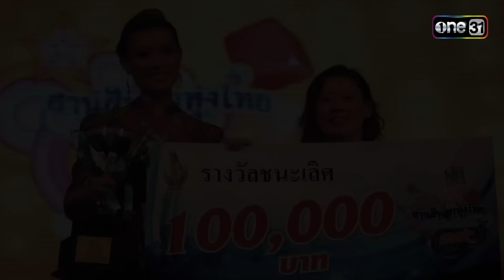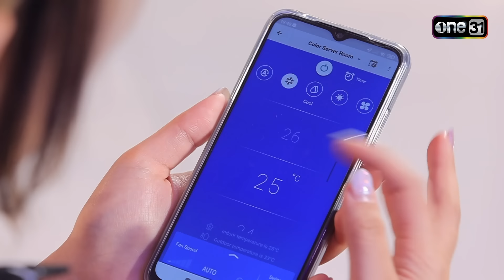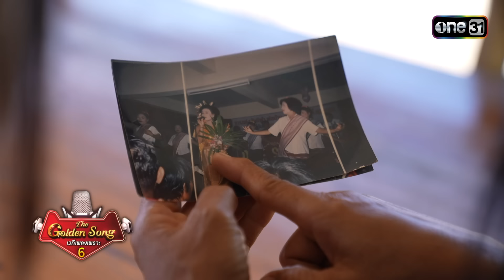The Golden Song เวทีเพลงเพราะ ซีซั่น 6 | EP.8 (6/6) | 7 เม.ย. 67 | one31